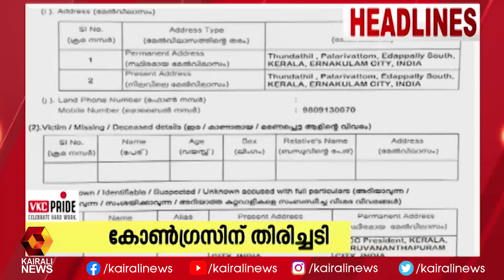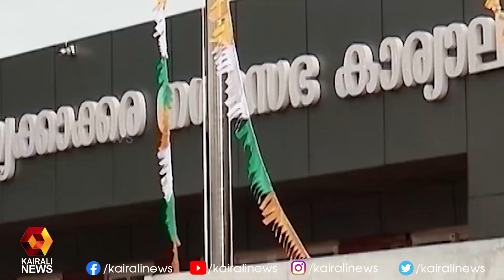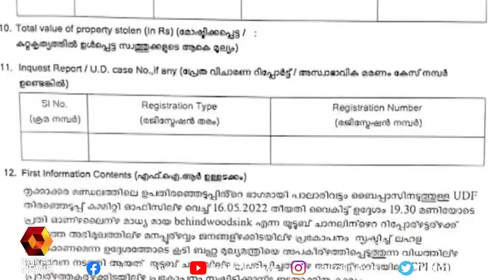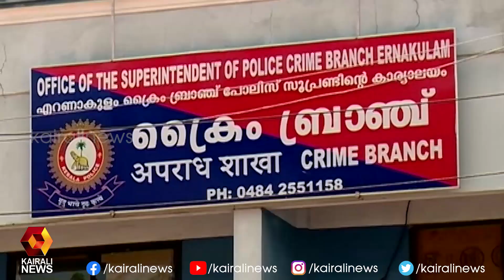വാർത്തകൾ സമഗ്രമായി കാണാം 9 PM ന്യൂസിൽ l 9 PM News | Kairali News